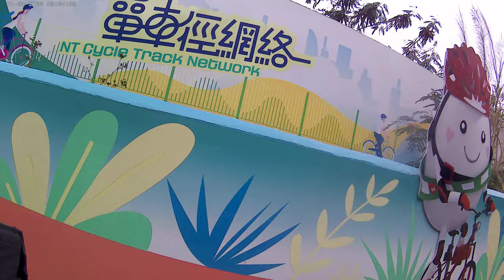Cycle Track - Yuen Long to Sheung Shui to Tai Wai - Part 3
Tai Wai - Ma On Shan - Sheung Shui - Yuen Long - Tai Mei Tuk Tsuen - Tai Po Water Front Park - Tai Wai